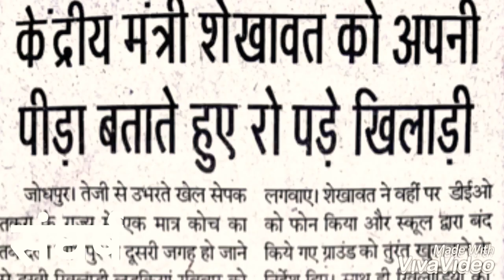सिस्टम से लड़कर संघर्ष की हुई जीत। सेपकतकरा कोच राजेन्द्रसिंहजी का ट्रांसफर वापस महिलबाग स्कूल हुआ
सिस्टम से लड़कर संघर्ष की हुई जीत।
सेपकतकरा कोच राजेन्द्रसिंहजी का ट्रांसफर वापस महिलबाग स्कूल हुआ